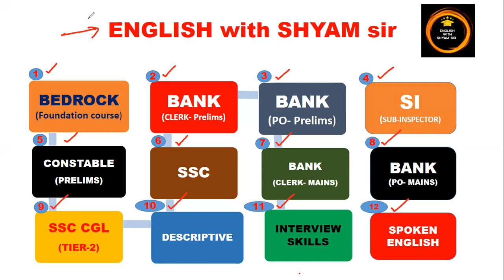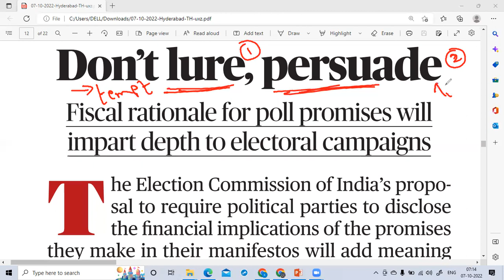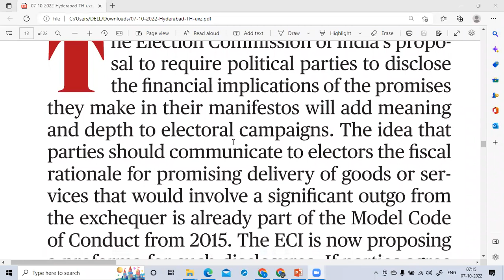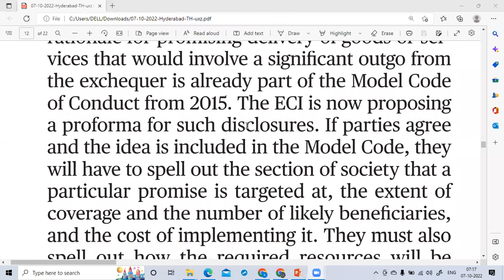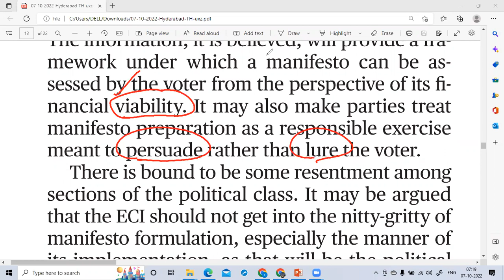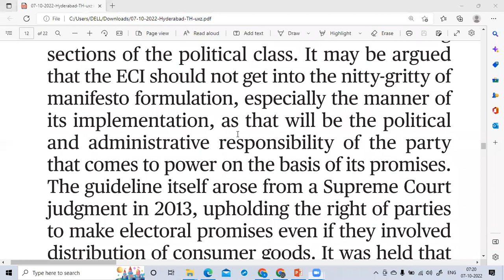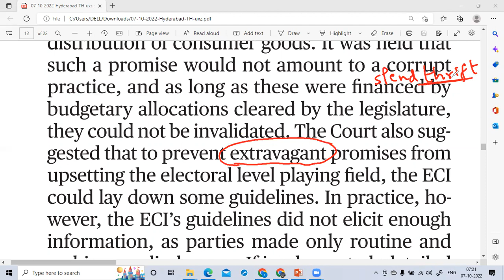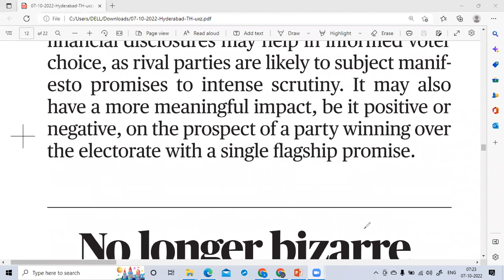SHYAM SIR's VOCABULARY- HINDU PAPER- OCT 07/ EXPLAINED IN TELUGU/ COMPETITIVE EXAMS/BANK/SSC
Hello friends, Teaching is not just my Profession but passion too. I believe, Teaching is one among very few professions that have a direct effect on many lives. I always believe, Good teachers are needed for a Nation to develop.

I work hard to share with you videos related to ENGLISH for COMPETITIVE EXAMS, SPOKEN ENGLISH, Interview Skills, Life Skills, etc.

For the better convenience, Separate Youtube Channels are created for Videos in TELUGU and ENGLISH Explanation. I welcome your Feedback, Queries and Suggestions and it would help me to help you.

Best Wishes,
Your SHYAM Sir